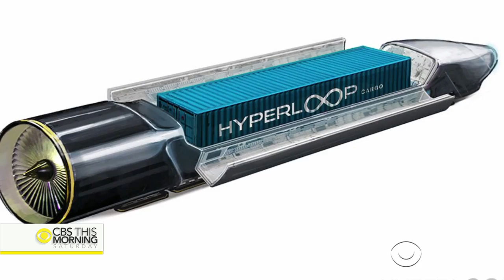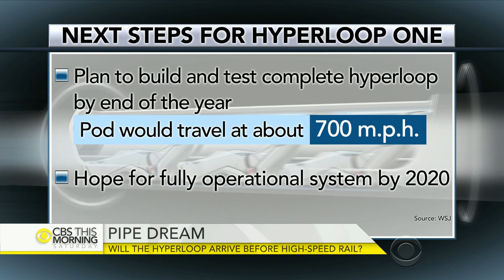"Hyperloop One" may be future of transportation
This week the first full-scale test of Hyperloop One - an ultra-high-speed transportation system - was conducted in the Nevada desert. Supporters say it could one day get you from Los Angeles to San Francisco in just 30 minutes. Hyperloop is not the only company vying to perfect an ambitious design which has led to a competition that some are calling the "Hyperloop Wars." Tim Fernholz, a reporter for the business news site Quartz, joins "CBS This Morning: Saturday" to discuss futuristic transport.